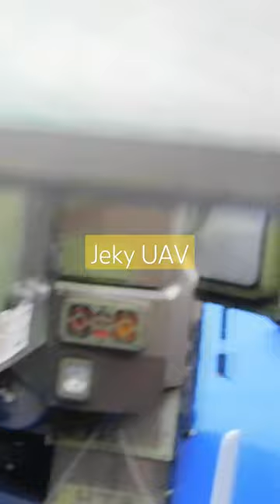Jeky nova bespilotilotna letelica The New Serbian UAV Jeky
The new unmanned aircraft created in cooperation between the domestic company "Yugoimport-SDPR" and the French company "Thales".
The Jeky drone is primarily intended for reconnaissance in special operations units and in artillery units for the correction of artillery fire.
It belongs to the class of mini-unmanned aerial vehicles that carry out information gathering, surveillance and reconnaissance missions over the battlefield, that is, the so-called "ISR" missions of "Intelligence-Surveillance-Reconnaissance".
It plays the role of a forward reconnaissance system that helps commanders of units on the ground as their so-called "eyes in the sky" by providing them with information day and night in real time where and when they need it, thanks to their all-round and robust design.
Apart from this function, this aerial platform is used to guide and direct artillery fire as well as in humanitarian operations.
Predstavljanje nove bespilotne letelice nastale u kooperaciji domaće kompanije "Jugoimport-SDPR" i francuske kompanije "Thales".
Jeky bespilotna letelica je prvenstveno namenjena za izviđanje u jedinicama za specijalne operacije i u artiljerijskim jedinicama za korekciju artiljerijske vatre.
Ona pripada klasi mini bespilotnih letelica koje vrše misije prikupljanja informacija, nadzora i izviđanja iznad bojišta odnosno takozvane “ISR” misije “Intelligence-Surveilance-Recconaissance”.
Ima ulogu isturenog izviđačkog sistema koje pomažu komandirima jedinica na zamlji kao njihove takozvane “oči na nebu” obezbeđujući im informacije danju i noću u realnom vremenu gde i kada im je to potrebno, pomoću njihovog svetranog i robustanog dizajna.
Osim ove funkcije ova vazduhoplovna platforma se koristi za navođenje i usmeravanje artiljerijske vatre kao i u humanitarnim operacijama.